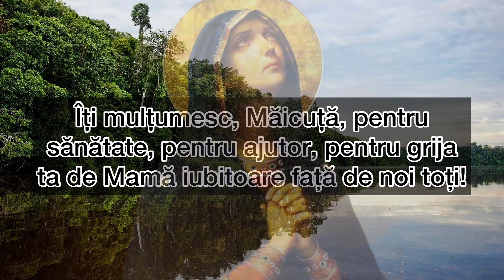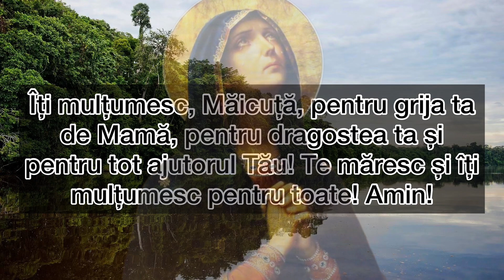Rugăciune Sfânta Puternică De Mulțumire Către Maica Domnului